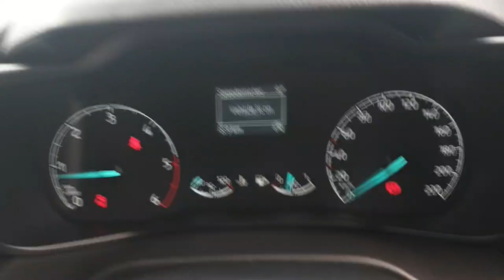232D28426 - 2023 Ford Transit Connect TREND LWB RefId: 467074